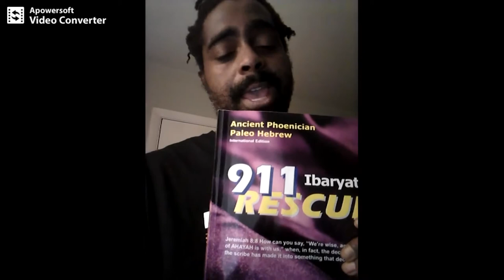Why I Highly Recommend the FREE LIVE ONLINE Ancient Phoenician Paleo Hebrew Course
Next Class starts at 8 pm ESP April 27, 2019.
Course Textbook: 911 Ibaryath Rescue | Ancient Phoenician Paleo Hebrew is required to take this course.
Free Live Online Ancient Phoenician Paleo Hebrew Course.
Recorded Classes: $10 per month
Video of Classes: $5/day rental

Check out this freebee:
Fellowship (video conference) with Israelites for FREE all over the world. to get started. Discuss any topic you want. Reserve private rooms any purpose and occasion. Lets meet!